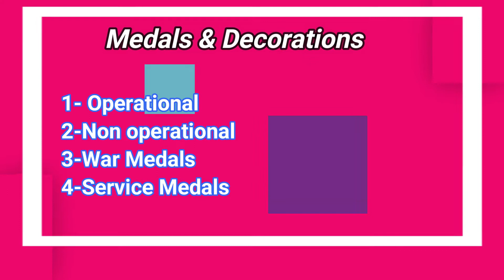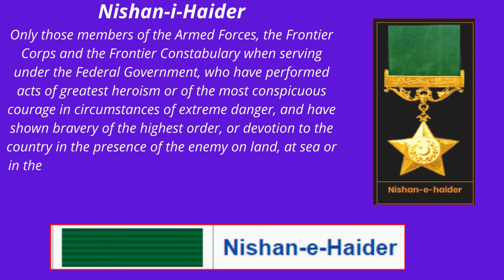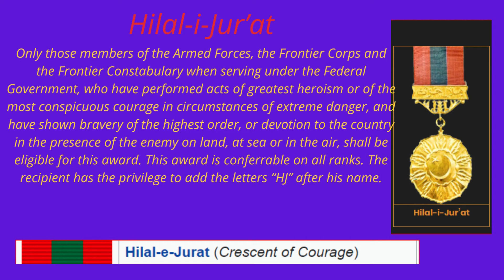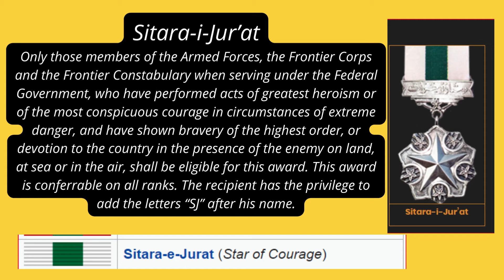Pakistan Armed Forces/ Pak Militarys' Operational Medals and Awards